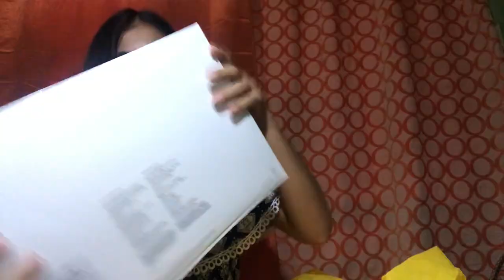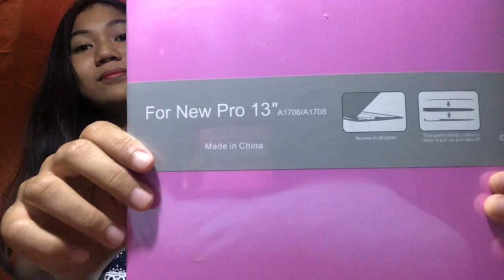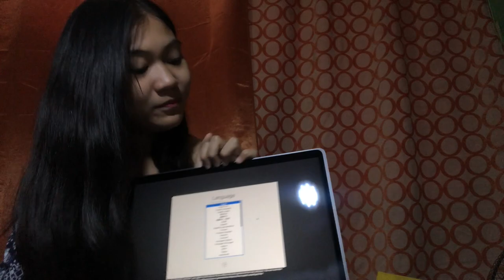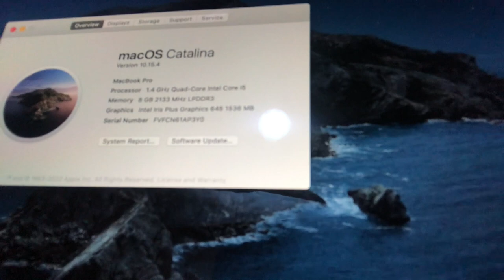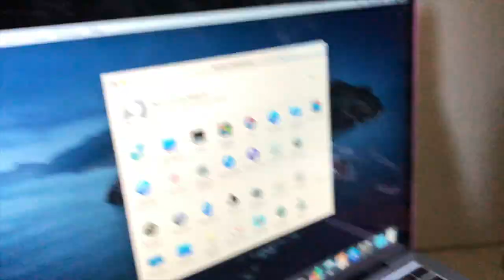Vlog 4 : Unboxing Macbook Pro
This is my first unboxing video. I really worked hard to buy this Macbook, thinking that i could use it really well for my studies, since starting today we will be having online classes. I also had in mind, and that is also what pushed me to work hard for this, that I could study to become my all time dream, to be a digital artist. So this is also for the development of my editing skills. I am so happy to get this, using my own profits, and, also, to show you guys how excited i am in unboxing what my hard work got me.

Also please don’t forget to hit the THUMBS UP button and COMMENT out your thoughts.. Thank you and i hope that you will join me in my future journeys 🙂.

Track : Music unboxing [] for content [] (no copyright)
Release]